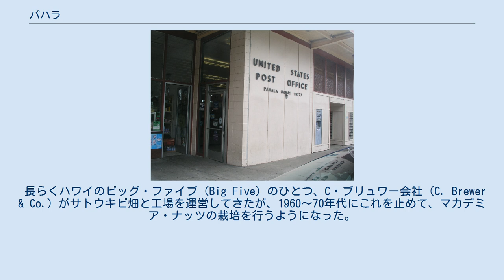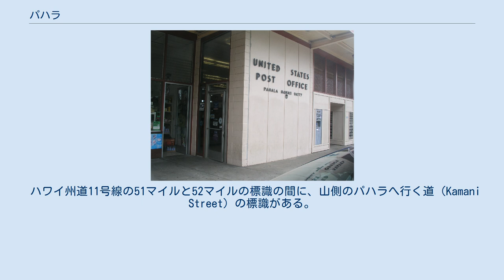パハラ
パハラ郵便局 パハラ（ハワイ語: Pāhala）はアメリカ合衆国ハワイ州ハワイ島カウ地区にある町で、ハワイ島の南東海岸にある。
 パハラはアメリカ合衆国ハワイ州ハワイ島のカウ地区にある町で、CDPで、人口は1,356人（201年調査）。
ハワイ島の南東海岸にあり、北のヒロまでは52 km （84マイル）、南のナアレフ（Naalehu）までは19 km （12マイル）である。
ハワイ火山国立公園の入り口までは37 km (23マイル）。
 長らくハワイのビッグ・ファイブ（Big Five）のひとつ、C・ブリュワー会社（C. Brewer & Co.）がサトウキビ畑と工場を運営してきたが、1960～70年代にこれを止めて、マカデミア・ナッツの栽培を行うようになった。
現在はカウ・コーヒーとビジターセンターがある。
 パハラはカウ地域の中心の町（集落）で、郵便局、病院（Ka'u Hospital）、カウ高校と地区の病院（カウ病院）がある。
また、キリスト教会、日本人移民が建てた仏教の寺（近くのWood Valleyにはチベット仏教の寺も最近できた ）もある。
 ハワイ州道11号線の51マイルと52マイルの標識の間に、山側のパハラへ行く道（Kamani Street）の標識がある。
 北緯19度12分9秒 西経155度28分38秒 / 北緯19.20250度 西経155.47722度 / 19.20250; -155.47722